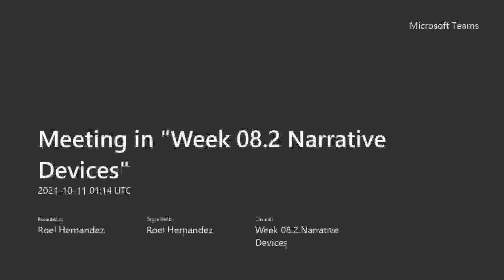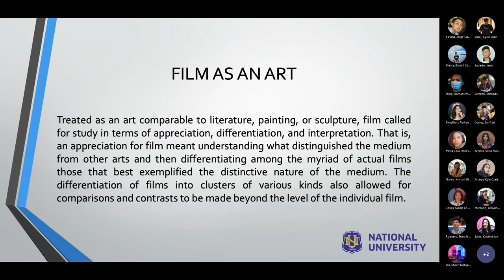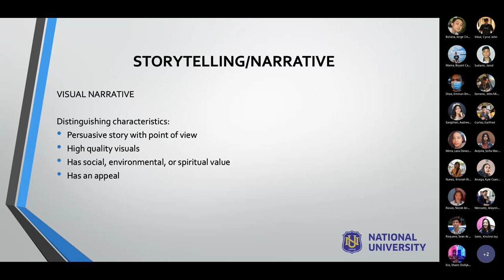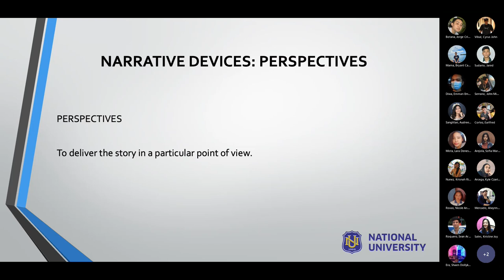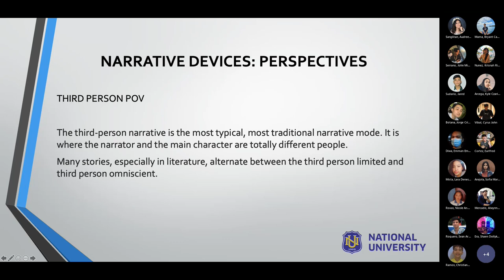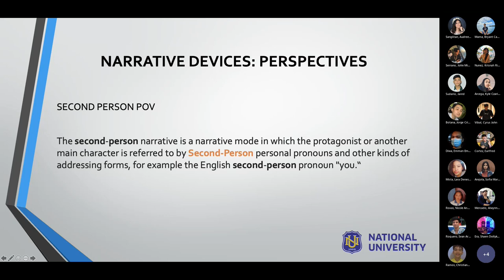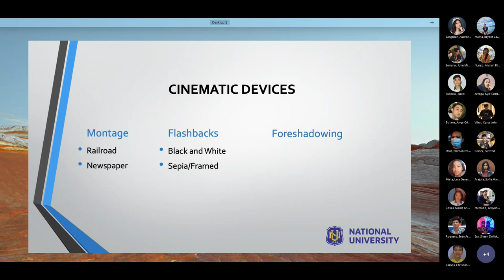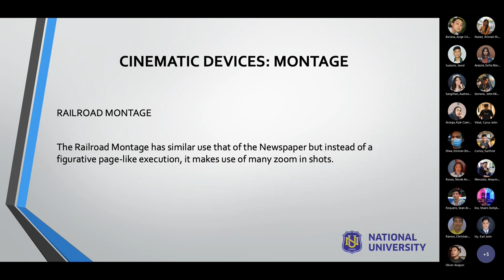Storytelling - Narrative Devices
This recorded lecture discusses the first elements of film - Storytelling.

Under Storytelling are two different writing devices called Narrative Devices, and Cinematic Devices